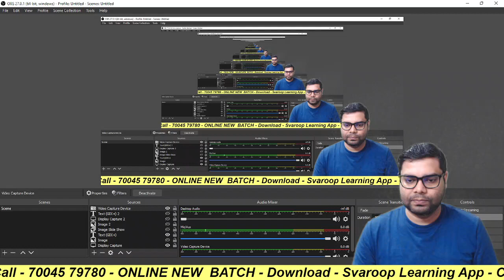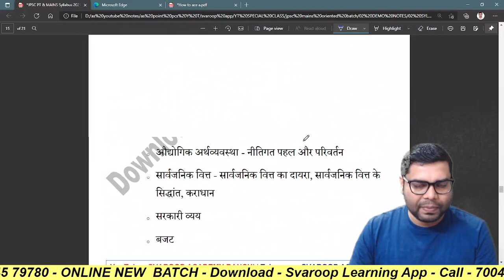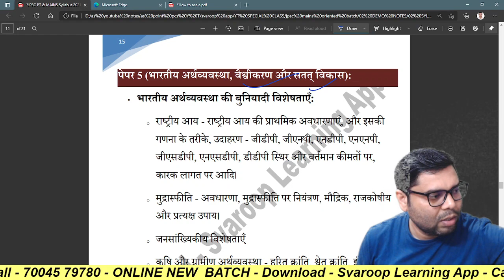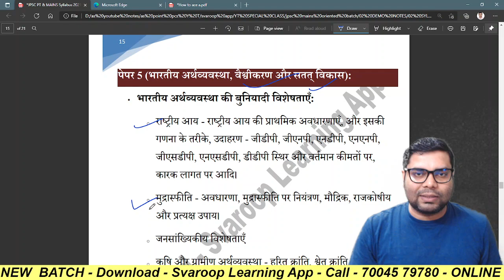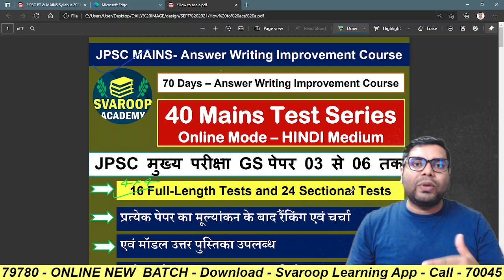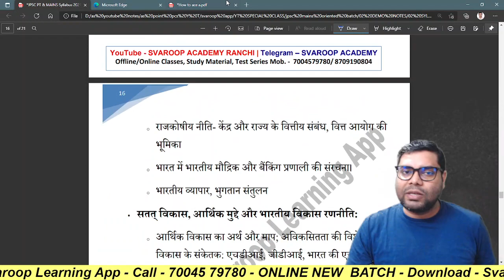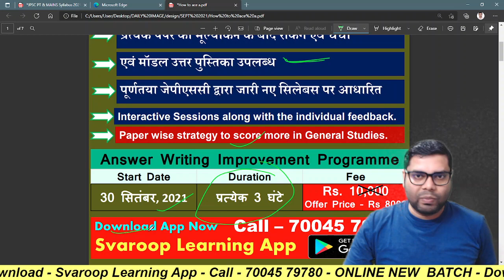JPSC MAINS 70 Days – Answer Writing Improvement Course - Svaroop Academy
JPSC MAINS 70 Days – Answer Writing Improvement Course
Download App Now.